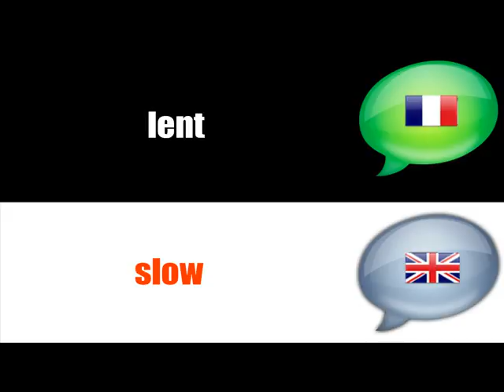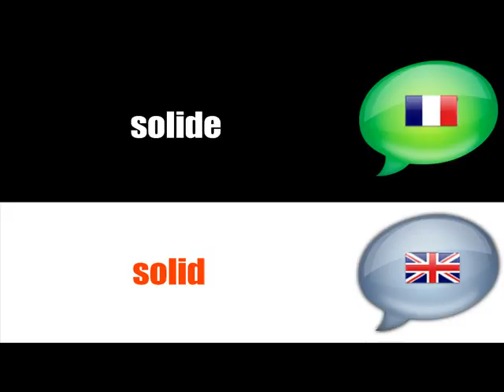フランス語レッスンは=フランス= ENGLISH 形容詞 THINGS